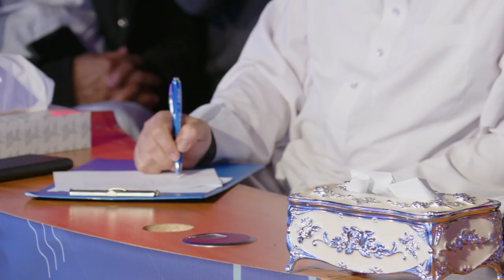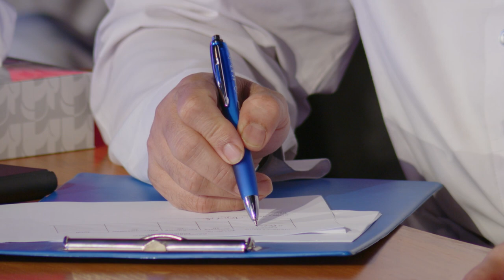IQRA TALENT SHOW || EP - 08